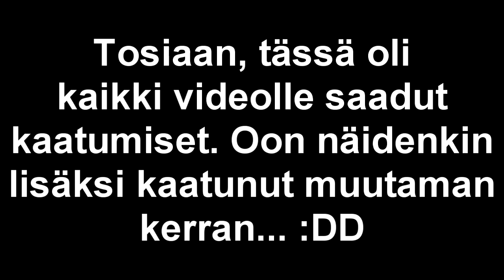Kootut Kaatumiset!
Noniin, katsojan pyynnöstä koostevideota mun kaatumisista! :D

Suzuki PV 1998
● 74cc p+
● 16mm Kentse
●Vakioputki
●13-35 välit
●Vaahtomuovi ilmanputsari

● Gopro Hero+

Ootte parhaita ツ